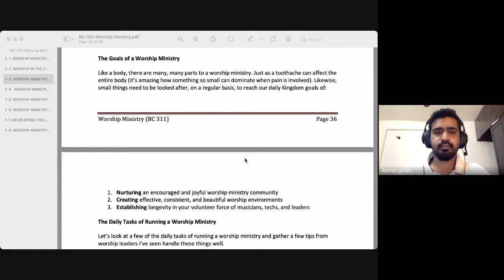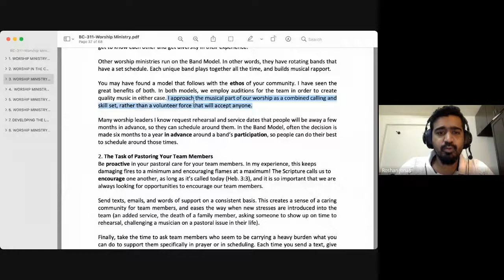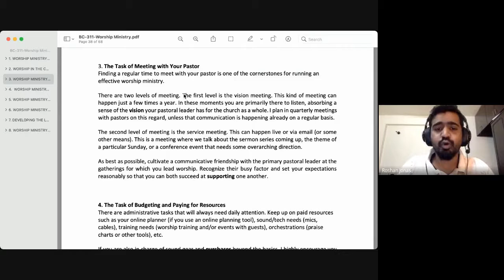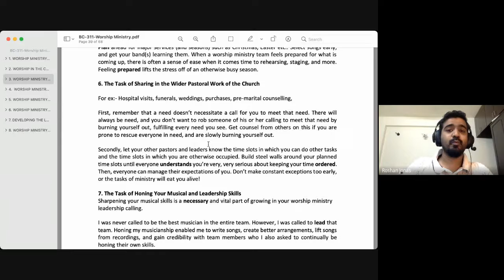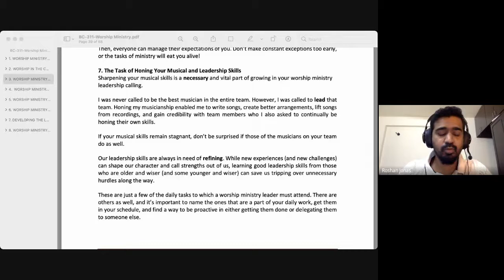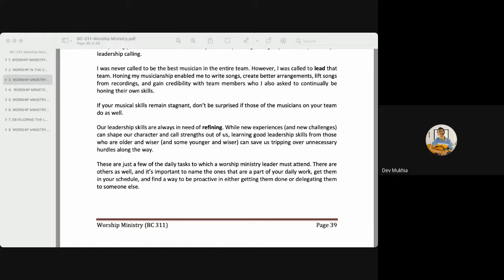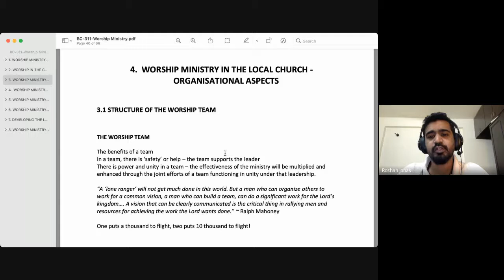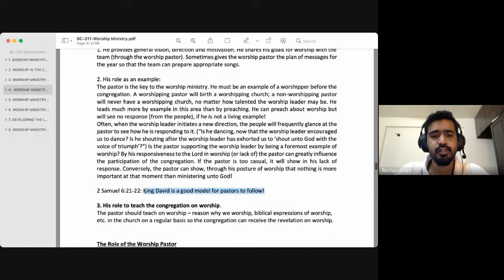Worship Ministry | Lecture 12 : BC311-WM-20210907